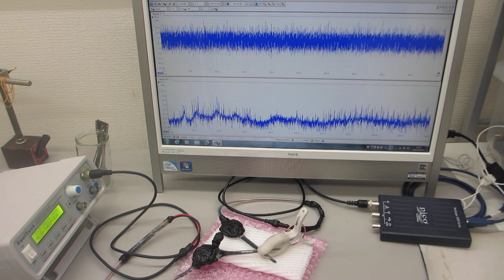超音波のダイナミック制御実験ーーオリジナル超音波プローブの製造技術ーー（超音波システム研究所）